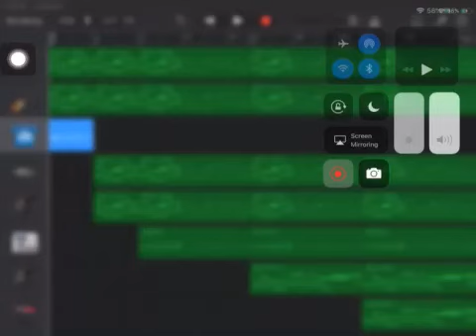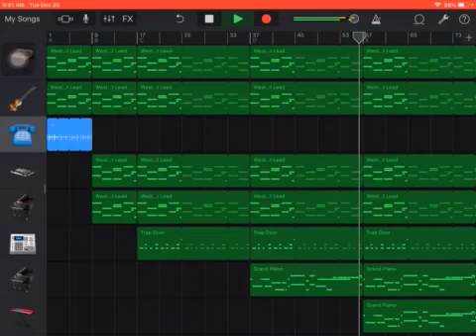Lazy Lloyd is dead by quiet Lloyd, dj quad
Bull shat